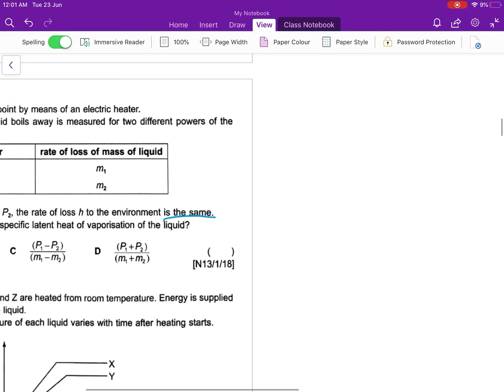Thermal Physics Q27